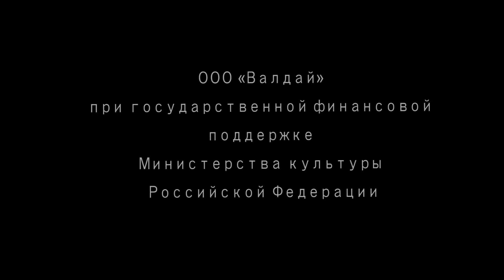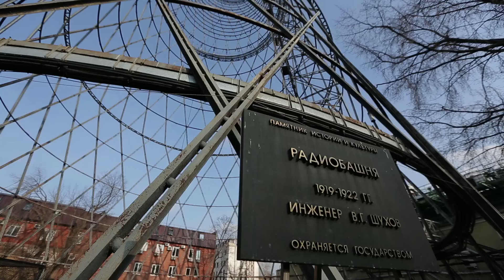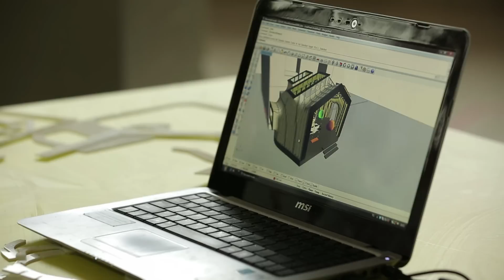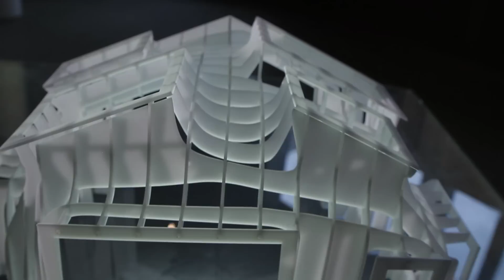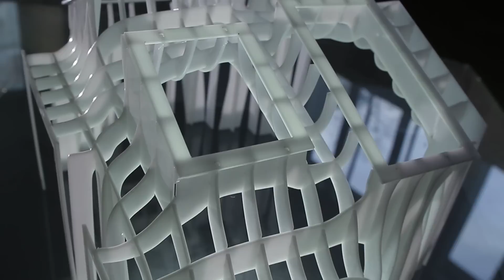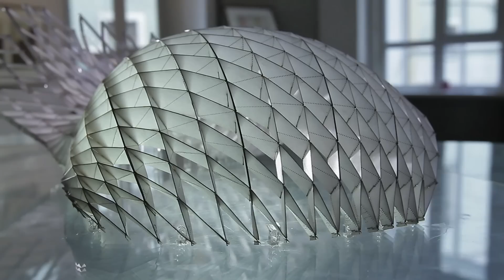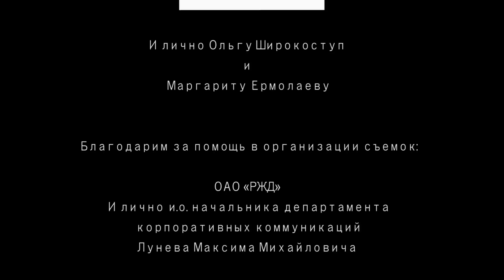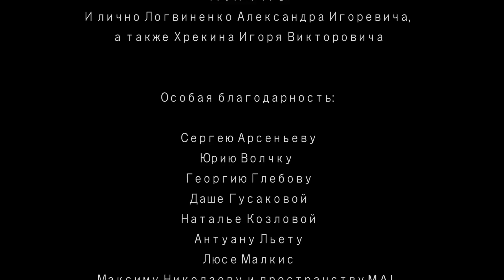Inspired by Shukhov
Passion. Youth. Architecture. Shukhov.

With:
Eduard Haiman
Max Malein
Daria Kovaleva
Sergey Nebotov
Evgeny Shirinyan
Nikolai Vassiliev
Anna Norina
Vladislav Nakoryakov

A documentary by Natalia Arshavskaya
Camera: Mikhail Nikitin, Ilya Emanuel
Editing by Anna Shulga
Produced by Svetlana Kuchmaeva